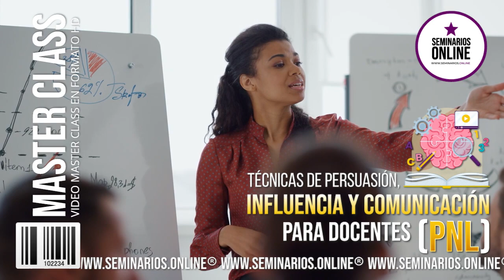Técnicas de Persuasión Influencia y Comunicación PNL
TECNICAS DE PERSUASION INFLUENCIA Y COMUNICACION PARA DOCENTES

¡UN BUEN DOCENTE, CONOCE EL PODER DE LA INFLUENCIA!

Existen poderosas técnicas que están mejorando la capacidad de impacto de las clases y lecciones.

Con el MasterClass, TÉCNICAS DE PERSUACIÓN, INFLUENCIA Y COMUNICACIÓN PARA DOCENTES CON PNL, adapta métodos de enseñanza para que tus alumnos comprendan tus argumentaciones.

Descubre la magia que podemos desplegar a la hora de comunicarnos.

Además, aprende cómo abordar y desactivar los conflictos para generar puntos de encuentro.

Descubrirás que el alcance de tus logros, no solo en el campo de la enseñanza sino en cualquier aspecto de tu vida, tiene una relación directa con tus Habilidades de Comunicación.
Evaluarás hasta qué grado están desarrolladas en ti a día de hoy esas habilidades haciendo que evolucionen rápidamente desde el punto en que te encuentras.
Incorporarás herramientas que mejorarán significativamente la efectividad de tu comunicación a la hora de transmitir conocimientos, haciendo que tus lecciones sean más impactantes y memorables.
Comprenderás que, aunque no seas vendedor profesional constantemente estás “vendiendo” a los demás la bondad de tus ideas, de tus sugerencias, de tus opiniones, de tus decisiones…
Descubrirás los principios que rigen tu pensamiento y por extensión el de los demás, algo que te permitirá, además de conocerte mejor a ti mism@, entender el cómo y el por qué se producen los encuentros (y los desencuentros) no solo entre tú y tus alumnos, sino también con tus colegas, tus hijos, tu pareja, tus amigos…
Tomarás contacto con la Programación Neuro-Lingüística (PNL), una apasionante disciplina que ha sido definida como “el manual de instrucciones de nuestra propia mente”. Conocerás sus Premisas Básicas y sus infinitas aplicaciones prácticas a tu día a día.
Tendrás un mayor conocimiento del funcionamiento de la neurología humana, lo que te permitirá adaptar tus métodos de enseñanza para aprovechar mejor los procesos cognitivos de tus alumnos predisponiéndolos a acoger favorablemente tus argumentaciones.
Descubrirás (y disfrutarás) “la magia” que los seres humanos podemos llegar a desplegar a la hora de comunicarnos.
Sabrás cómo abordar y desactivar los conflictos llevando sutilmente a las partes enfrentadas hacia puntos de encuentro.
Aprenderás a escuchar de forma activa y a crear un clima de entendimiento y confianza, gracias al rapport o empatía.
Conocerás el SCORE, una herramienta que se volverá imprescindible para ti a partir de ahora relacionada con la toma de decisiones y con la búsqueda de la mejor solución a cualquier problema que pueda surgir en tu camino, tanto en el terreno personal como en el profesional.
Todo esto y mucho más es lo que voy a enseñarte, y el paso a paso lo encontrarás en esta video formación certificada y avalada por Hotmart y Seminarios Online.

A través del siguiente contenido estructurado paso a paso:

MÓDULO 1 - INTRODUCCIÓN, PRESENTACIÓN AUTOR Y DESGLOSE DE CONTENIDOS

Bienvenida e introducción (DOCENTES).
Presentación del ponente y desglose de contenidos.
Recomendaciones.

MÓDULO 2 - COMENZAMOS NUESTRO APASIONANTE VIAJE…

Comenzamos nuestro apasionante viaje.
¿Influencia? ¿Persuasión? ¿Manipulación?
¿Cómo vivimos cada uno “nuestra realidad”?
El mágico ritual de la aproximación.

MÓDULO 3 - SOMOS VISUALES, SOMOS AUDITIVOS, SOMOS KINESTÉSICOS

Claves de acceso: somos visuales, somos auditivos, somos kinestésicos.

MÓDULO 4 - TOMA DE CONTACTO CON LA PROGRAMACIÓN NEURO-LINGÜÍSTICA (PNL)

Toma de contacto con la PNL.
¿Cómo piensan los demás?
Programación Neuro-Lingüística: Premisas Básicas.
Profundizando en el mapa.

MÓDULO 5 - EL MAPA NO ES EL TERRITORIO: CONSTRUYENDO CADA DÍA TU VISIÓN “ÚNICA” DEL MUNDO

¿Cómo construimos nuestro mapa del mundo?

MÓDULO 6 - Y TÚ… ¿QUÉ TAL TE COMUNICAS?

¿Cómo procesamos la información?
Y tú… ¿qué tal te comunicas?
El vendedor como Coach: guía del proceso de decisión.
La escucha activa.
Las otras premisas básicas de la PNL.

MÓDULO 7 - EL SUTIL ARTE DE CONECTAR CON LAS PERSONAS

Rapport y empatía: la habilidad de ”conectar” con las personas.
Estableciendo el rapport a través del lenguaje verbal.
Lenguaje de precisión.

MÓDULO 8 - RESOLUCIÓN DE CONFLICTOS Y BÚSQUEDA DE LA MEJOR SOLUCIÓN A UN PROBLEMA

Posiciones Perceptivas: exploración de situaciones y resolución de conflictos.

MÓDULO 9 - ESTADOS DE EXCELENCIA: CÓMO ACTUAR SIEMPRE DESDE TU MEJOR VERSIÓN

Lenguaje no verbal: otra forma de comunicarnos.
Las submodalidades.
Los anclajes: cómo crear estados de excelencia.
Abordaje de problemas y toma de decisiones.

MÓDULO 10 - ESTRATEGIAS DE MANIPULACIÓN

Estrategias de manipulación.